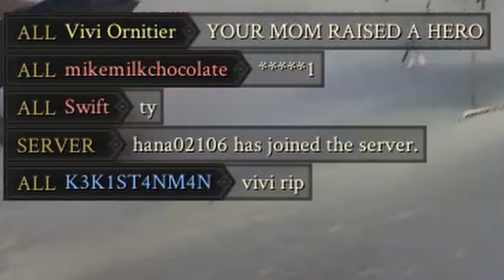You play Mordhau in 2022